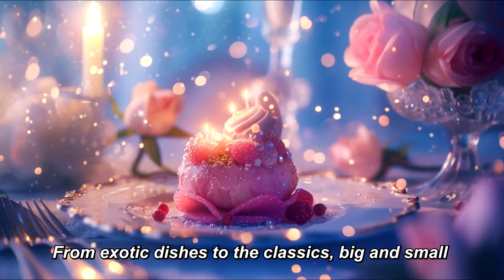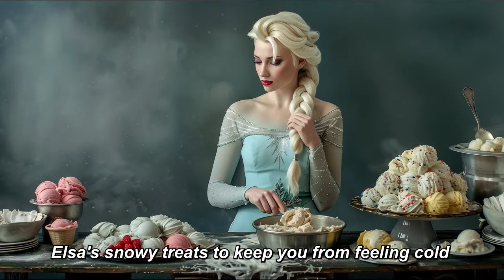🎵Magic Dining Hall🎵 (Song - Suno AI)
Get ready for a whimsical journey into the world of Disney magic with "Magic Dining Hall," a delightful song celebrating the enchanting endeavor of the Disney Princesses as they embark on a culinary adventure by opening their very own restaurant!